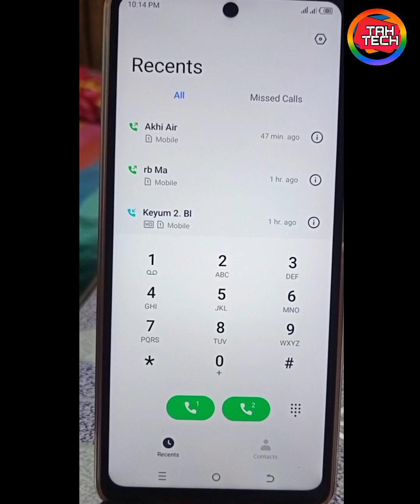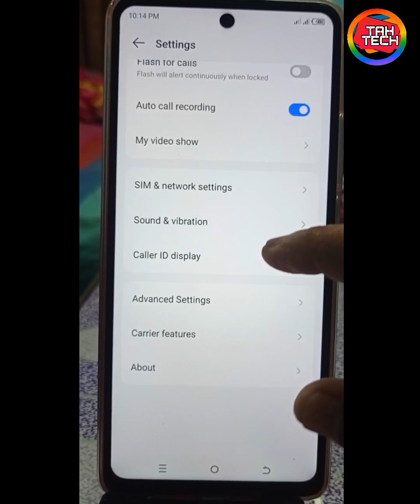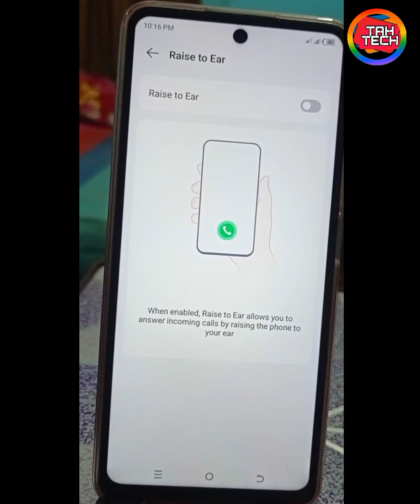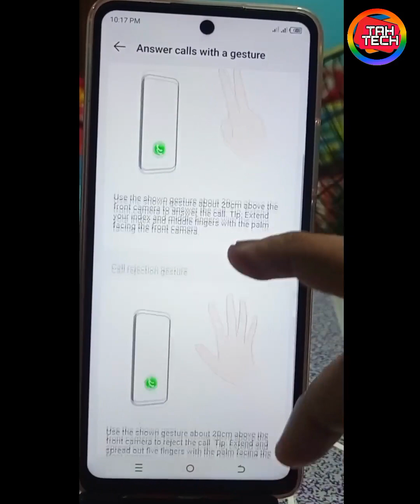মোবাইলের সেটিংস গুলো জানলে আপনি মোবাইলের মাস্টার l Tricks And Helpful Tech l